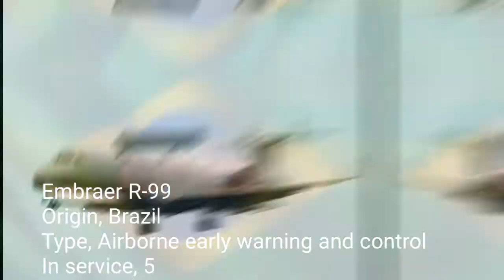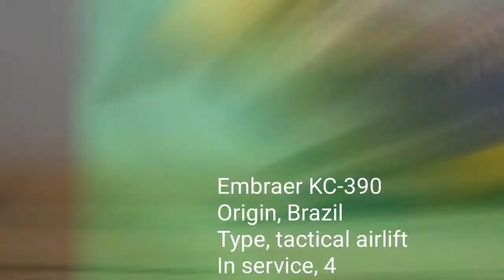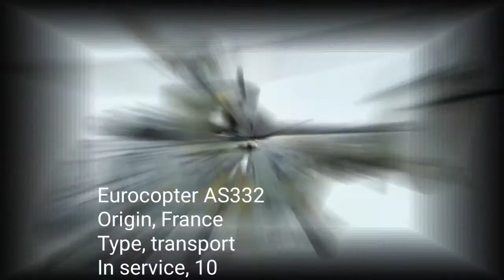Brazilian 🇧🇷 Air Force in 2021 || Força Aérea Brasileira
Brazilian Air Force
Language
Watch
Edit
The Brazilian Air Force (Portuguese: Força Aérea Brasileira, FAB) is the air branch of the Brazilian Armed Forces and one of the three national uniformed services. The FAB was formed when the Army and Navy air branch were merged into a single military force initially called "National Air Forces" in 1941. Both air branches transferred their equipment, installations and personnel to the new force.

Emblem of the Brazilian Air Force
Founded
20 January 1941; 80 years ago
Country
Brazil
Type
Air force
Role
Aerial warfare
Size
80,937 personnel (2018)
676 aircraft (2020)
Part of
Brazilian Armed Forces
Headquarters
Brasília
Patron
Alberto Santos-Dumont [1]
Eduardo Gomes [1]
Motto(s)
Portuguese: Asas que protegem o País
"Wings that protect the country"
March
Hino dos Aviadores
Anniversaries
22 May (anniversary)
22 April (fighter aviation day)
Engagements
Contestado War
Lieutenants Revolts
Constitutionalist War
World War II
Lobster War
Três Passos Guerrilla War
Caparaó Guerrilla War
Araguaia Guerrilla War
Operation Traira
Commanders
Commander-in-Chief
President Jair Bolsonaro
Minister of Defence
Fernando Azevedo e Silva
Commander of the Air Force
Lieutenant-Brigadier Antonio Carlos Moretti Bermudez
Insignia
Roundel

Fin flash

Aircraft flown
Attack
AMX A-1, A-29 Super Tucano
Electronic
warfare
EMB 145 AEW&C, EMB-145 RS
Fighter
F-5EM Tiger II, Gripen NG
Attack helicopter
Mil Mi-35M
Patrol
P-3 Orion, EMB 111, IAI Heron
Reconnaissance
EMB 110, AMX RA-1, Learjet 35, Hermes 450, Hermes 900, IAI Heron
Trainer
F-5FM Tiger II, AMX A-1B, AT-27 Tucano, AT-29 Super Tucano, T-25 Universal, HB350B Esquilo
Transport
C-130 Hercules, C-390 Millennium, Caravan II, EADS CASA C-295, Airbus A319, EMB 190, EMB 500, ERJ 135, EMB 110, EMB 120 EMB 145, AS332 Super Puma, EC 135, UH-60 Black Hawk, EC725 Super Cougar
Tanker
C-390 Millennium, KC-130 Hercules
According to the Flight International (Flightglobal.com) and the International Institute for Strategic Studies, the Brazilian Air Force has an active strength of 80,937 military personnel and operates around 715 aircraft.[2] The Brazilian Air Force is the largest air force in the Southern Hemisphere and the second largest in the Americas after the United States Air Force.[3]